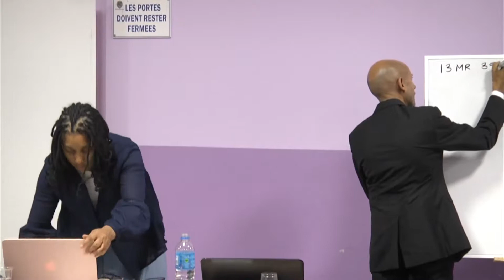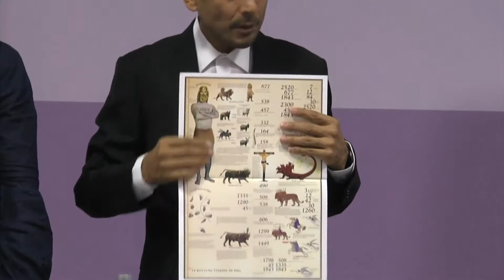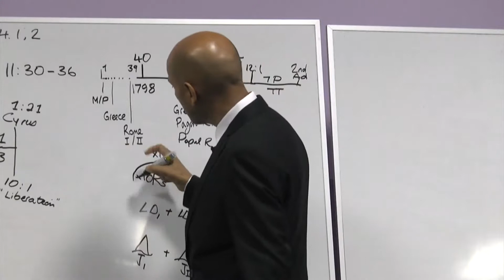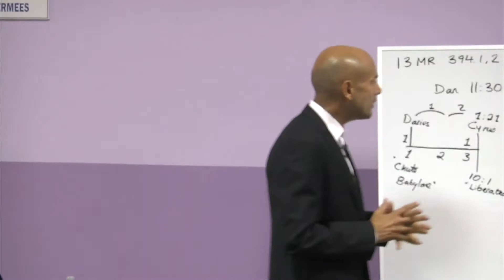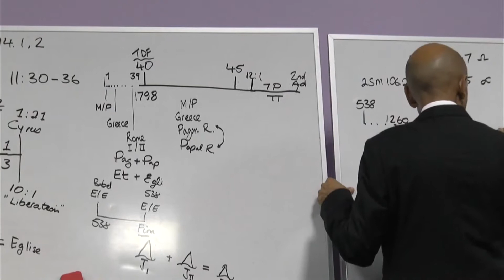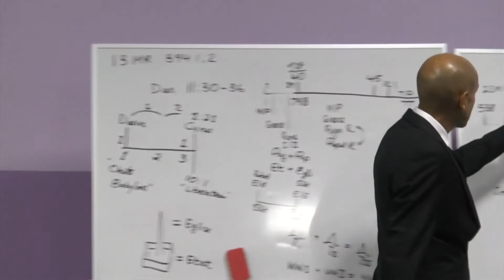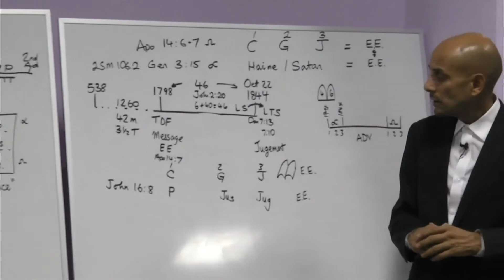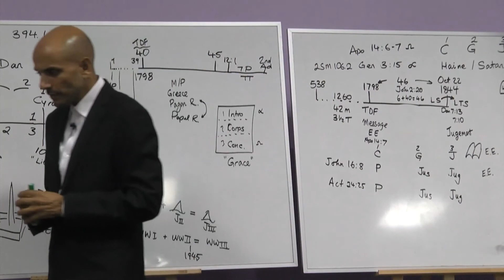9. Everlasting Gospel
Parminder Biant, 23rd-30th March 2019. Reunion Island